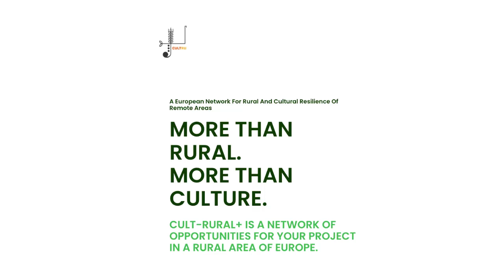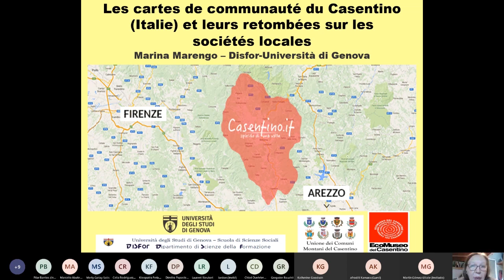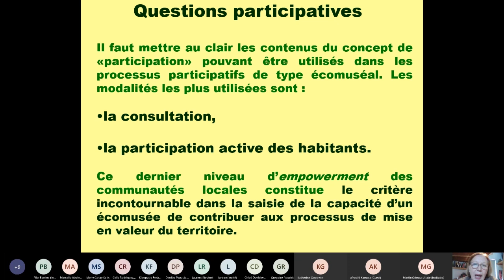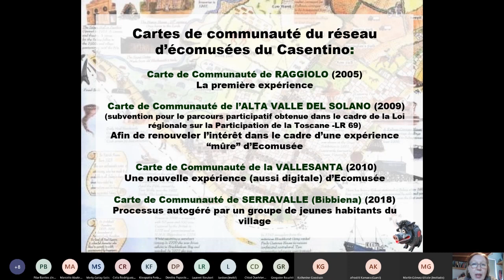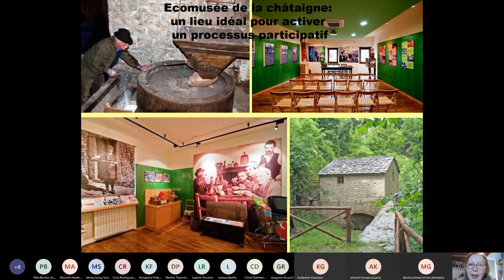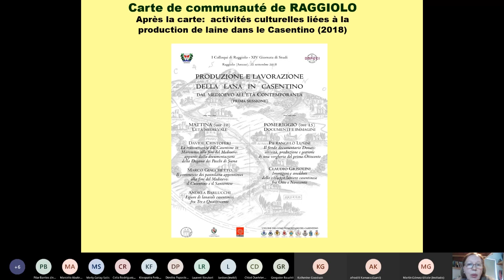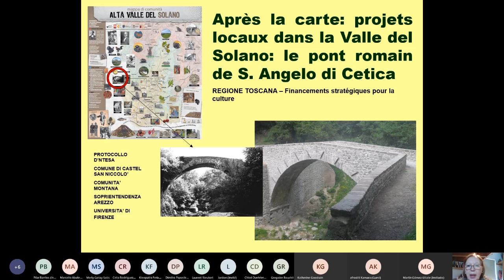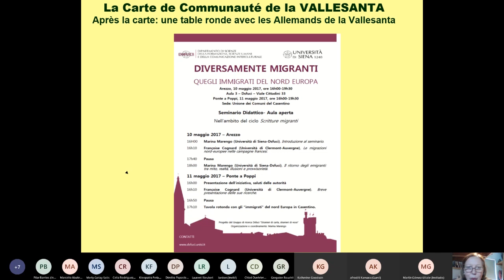How can rural and heritage resources be enhanced? part #2